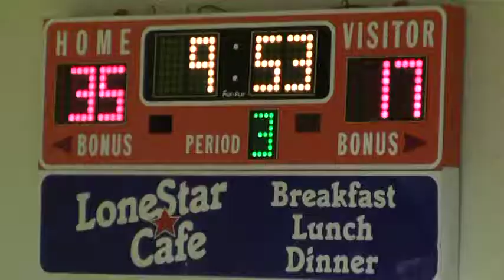2010-11-23 Westwood vs Austin Crockett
Westwood Warriors win in a battle with Austin Crocket.